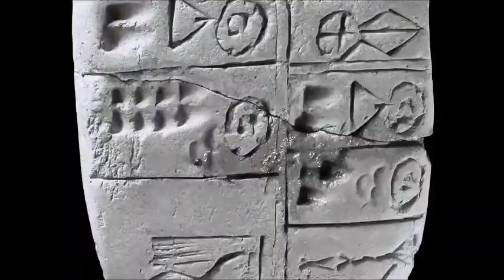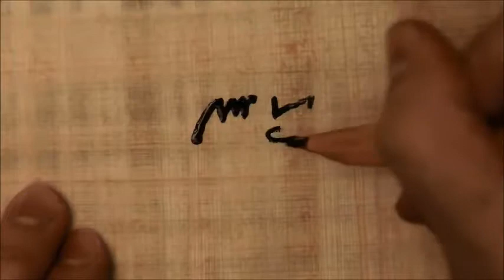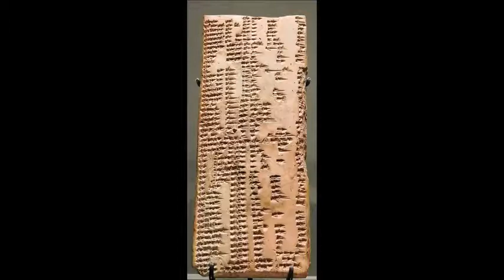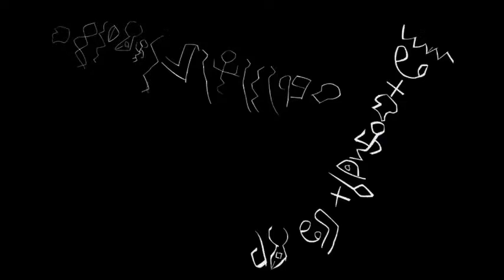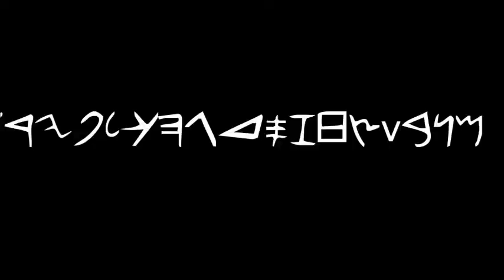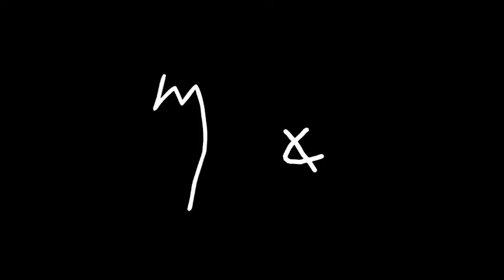ilk çağ yazı ve alfabe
Bu video da ilk çağdaki yazı ve alfabe hakkında bilgi verildi.